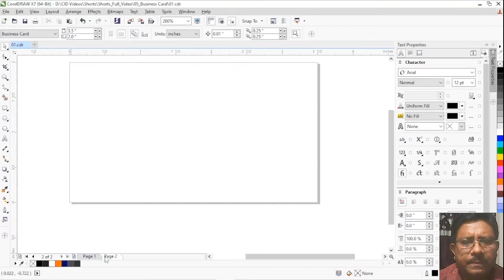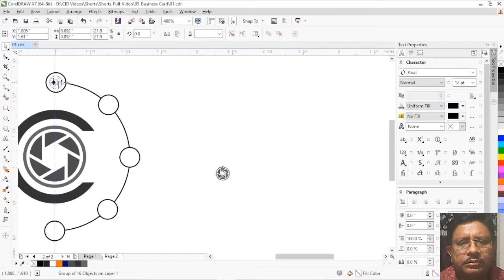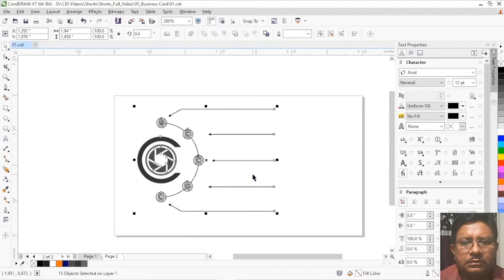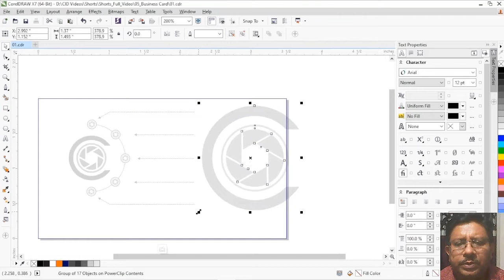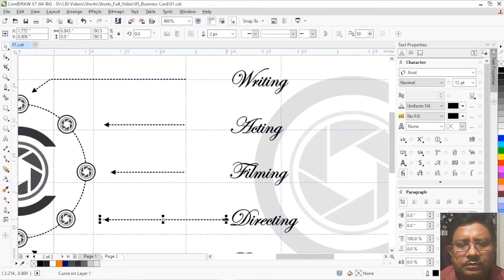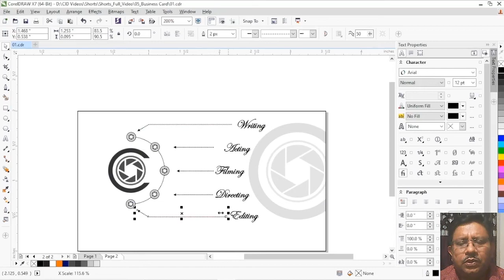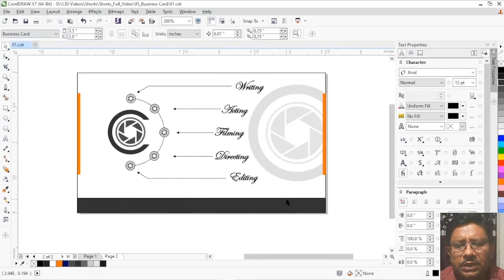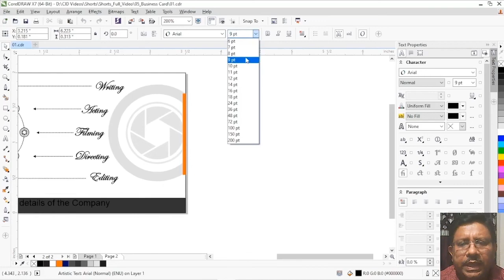CorelDraw Tutorial VCards Part2/ কোরেলড্র টিউটোরিয়াল ভিকার্ডস পার্ট২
Career_In_Designing is a YouTube Channel for application software learning where one can learn tips and tricks about graphic designing, graphic designing in bangla, graphic designing in Bengali, web designing, web designing in bangla, web designing in Bengali, print media designing, print media designing in bangla, print media designing in Bengali, video editing, video editing in bangla, video editing in Bengali, sound editing, sound editing in bangla, sound editing in Bengali through step by step learning. One can learn building career in designing, building career in freelancing, state of art portfolio creation along with tips and tricks about interview preparation in English and Bengali. In addition to that one can have moral boosting classes as well.

ক্যারিয়ারইনডিজাইনিংহলঅ্যাপ্লিকেশনসফ্টওয়্যারশেখারজন্যএকটিইউটিউবচ্যানেলযেখানেকেউগ্রাফিকডিজাইনিং, বাংলায়গ্রাফিকডিজাইনিং, ওয়েবডিজাইন, প্রিন্টমিডিয়াডিজাইনিংসম্পর্কেটিপসএবংকৌশলশিখতেপারেন।বাংলায়মাল্টিমিডিয়াডিজাইনিং, প্রিন্টমিডিয়াডিজাইনিং, ভিডিওএডিটিং, সাউন্ডএডিটিংইত্যাদিধাপেধাপেশেখারমাধ্যমেকেউডিজাইনিংয়ে, ফ্রিল্যান্সিংয়েক্যারিয়ারগড়তে, ইংরেজিএবংবাংলায়ইন্টারভিউপ্রস্তুতিরটিপসএবংকৌশলসহনিজেরপোর্টফোলিওতৈরিকরতেশিখতেপারেন।এরপাশাপাশিএকজনেরনৈতিকউন্নতিরক্লাসওথাকতেপারে।

CorelDraw
graphic_designing_in_bangla
portfolio_creation
building_career_in_freelancing
interview_preparation_in_english_and_bengali
make_money_online
free_education_online_course
tips_and_tricks
step_by_step_learning
quick_support
graphic_designing
print_media_designing
business_card_designing
vcard_designing

Query:
Professional Business Card in CorelDRAW X7
How can make visiting card in CorelDRAW?
How can I make visiting Card?
What is the size of business card in CorelDRAW?
How do I make business cards in corel Draw x7
Corel Draw Business Card Templates
Visiting Card design in coreldraw x5
visiting card design in coreldraw x6